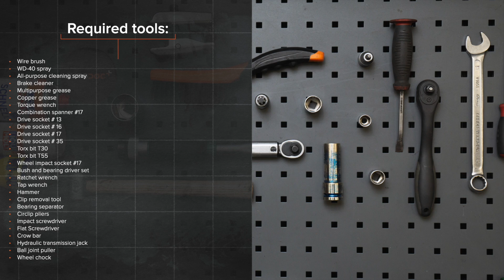Comment remplacer un roulement de roue avant sur PEUGEOT 207 [TUTORIEL AUTODOC]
Comment remplacer un roulement de roue avant sur PEUGEOT 207 1 (A7) 1.6 3/5 portes 2006–2015 [TUTORIEL AUTODOC]

Les roulement de roue sur CITROËN C3 Picasso (02.2009–...) / PEUGEOT 207 CC (02.2007–01.2015) / PEUGEOT 207 Saloon (12.2007–12.2014) / PEUGEOT 207 SW (02.2007–10.2013) / PEUGEOT 208 I Hatchback (CA_, CC_) (03.2012–...) doivent être remplacées en suivant la même procédure, de manière générale. Cependant, il peut y avoir de légères différences en raison des spécificités de la conception de chaque véhicule.

Tous les vidéos et tutos pdf sur le remplacement de pièces sur une PEUGEOT 207 1 : téléchargement et visionnage sur l'AUTODOC CLUB

0:00 — PEUGEOT 207 (A7) – roulement de roue: tutoriel de remplacement étape par étape
1:42 — Séparez les plaquettes de frein.
3:09 — Retirez le disque de frein.
7:18 — Appuyez sur le roulement neuf pour l'insérer dans la fusée d'essieu.
11:24 — Installez le disque de frein.
13:18 — Vissez les boulons de la roue.